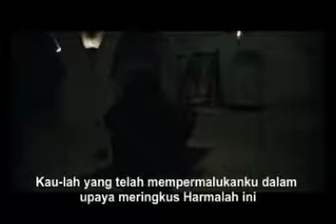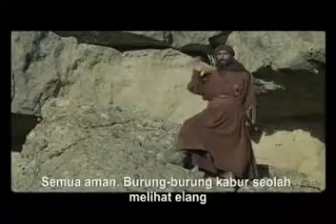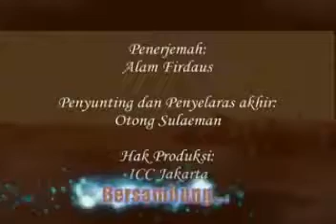Film Mukhtar Tsaqafi eps 60